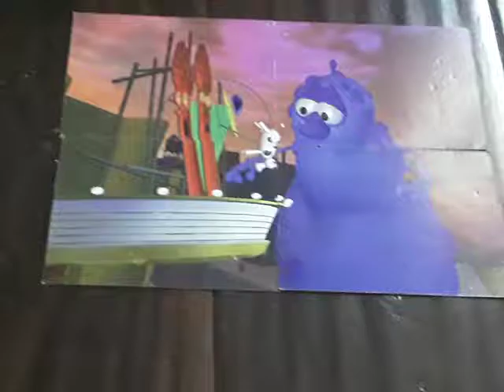More of Bob & Larry’s Favorite Stories 1998 VHS (1999 Lyrick Studios) VeggieTales Puzzler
1996 Big Idea Productions
1997 Big Idea Productions, Inc.
Larry Mobile
Battle
Larry-Boy to the Rescue
from
Larry-Boy! and the Fib
from Outer Space! 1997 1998 VHS
EverLand Entertainment
More
Studios Print
from
Larry-Boy Theme Song 1997
VeggieTales
Theme Song 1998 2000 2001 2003
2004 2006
VeggieTales & 321 Penguins!
(Chuck E, Cheese’s ShowTapes 2000 Version)
Walt Disney
Pictures
Pixar
Animation Studios 2000 (from Nintendo GameCube)
World of Color
2010
Water Show Nighttime Spectacular
Finding
Nemo WALL-E & Toy
Story
Disney.Pixar Movie Film
Disney
California Adventure
Despicable
Me 2010 DVD
Universal Studios
Hollywood